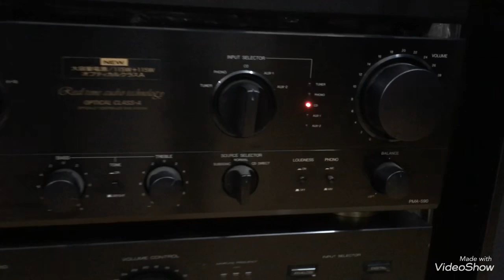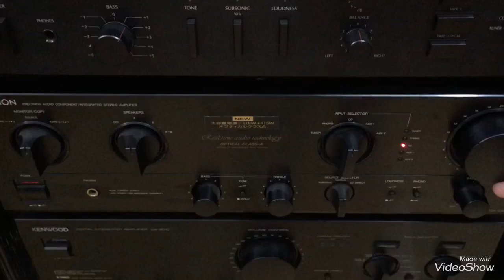Xoẹt xoẹt đã chuẩn ko cần chỉnh thì các cụ chỉ đến đếm xiền 18,8tr cả bộ loa jbl và âm ly Denon